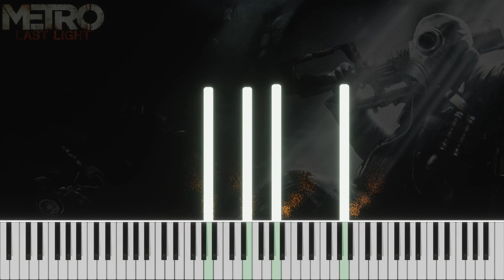Metro Last Light Bad Ending (Piano) | Free MIDI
Hi!